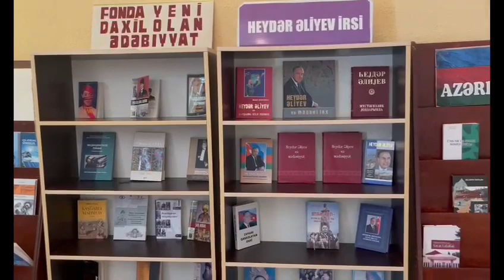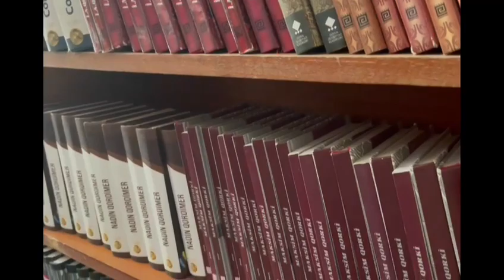Əziz oxucular sizi kitabxanamıza dəvət edirik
Əziz Xırdalan sakinləri sizləri maraq dairənizə uyğun, müxtəlif mövzulu və mütaliə bacarıqlarınızı inkişaf etdirəcək, zəngin kitab fonduna sahib olan kitabxanamıza dəvət edirik ! 📚